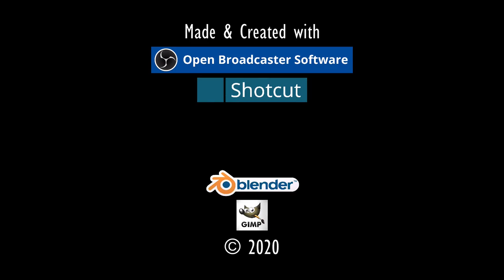IN UGAR.⚓ODYSSEE-Im Auftrag des Königs, V2.6 (L'Hiver) #259★Let's Play [Gothic 2 Mod][GER]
Entwickler/Publisher:
Piranha Bytes/Jowood